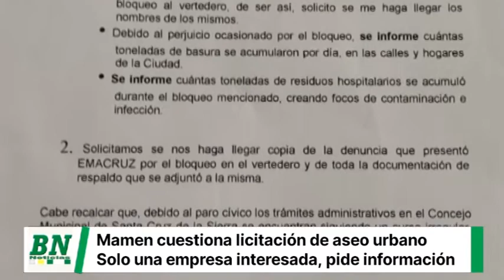Emacruz realiza apertura de sobres para el sector 'A' del proceso de licitación para el servicio de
Emacruz realiza apertura de sobres para el sector 'A' del proceso de licitación para el servicio de aseo urbano, Mamen cuestiona interes de una sóla empresa